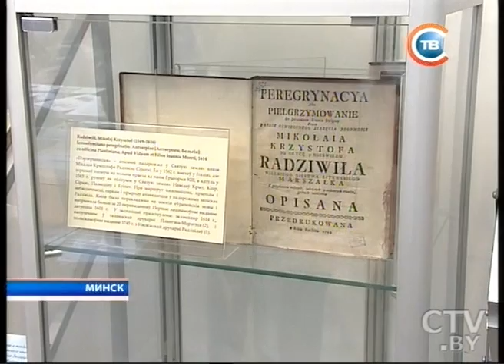CTV.BY: Новости 24 часа 22 августа 2013 в 10.30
В Минской области горел строящийся торговый центр. Пожар тушили 3 часа почти полсотни спасателей
В Национальном аэропорту Беларуси с 22 августа изменится порядок выдачи виз
Две выставки, приуроченные 1150-летию славянской письменности, откроются 22 августа в Национальной библиотеке Беларуси
В Мексике произошло сильное землетрясение магнитудой 6,1. Около 10 человек пострадали, более 400 зданий частично рарушены